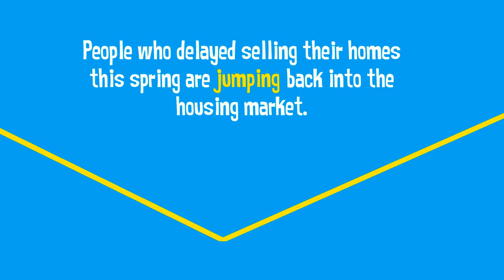Summer Is the New Spring Market